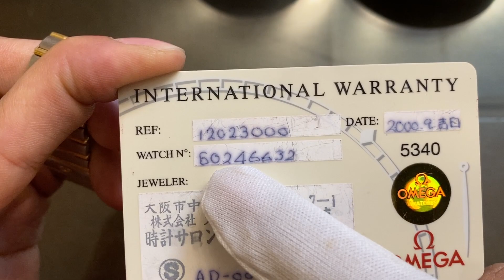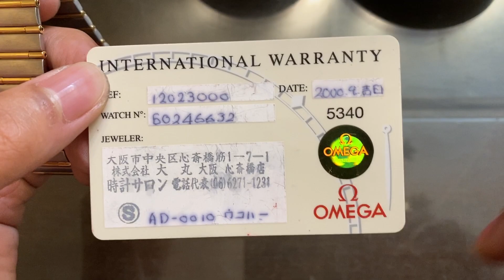GIAO LƯU OMEGA CONSTELLATION THUỴ SĨ DEMI 18K ĐẸP CỨNG CẠNH / 0912011947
Đến từ thương hiệu nổi tiếng Omega Constellation Thuỵ Sĩ demi 18k đẹp cứng cạnh, nguyên zin toàn bộ mọi thứ có trên đồng hồ, dây dài đủ lên kích cỡ nhiều tay, Dial độc đáo tạo lên nét đẹp sang trọng và quý phái cho chiếc đồng hồ.
10 lý do mua hàng tại VANG VỌNG - Cửa hàng chỉ có sản phẩm tuyển chọn đẹp nhất và chất lượng nhất.

1. 100% sản phẩm giao lưu đều chính hãng và không nâng độ chế (Hoàn tiền 200% nếu có hàng nâng độ hoặc không chính hãng).
2. Bảo hành từ 1 đến 3 năm với tất cả mọi sản phẩm đã giao lưu để đảm bảo các Bác có thời gian tận hưởng tuyệt vời nhất.
3. Đa dạng sản phẩm và đáp ứng được nhu cầu của các Bác.
4. Tại Vang Vọng chỉ có hàng tuyển chọn, hàng đẹp có giá trị và tính sưu tầm cao.
5. Không có hàng lắp ghép, hàng dồn, hàng nát.
6. Sản phẩm được kiểm tra và theo dõi kỹ thuật chuyên nghiệp tuyệt đối ổn định trước khi giao lưu.
7. Căn chỉnh âm thanh sao cho như vừa xuất xưởng.
8. Miễn phí giao hàng với mọi sản phẩm trên toàn quốc.
9. Đóng gông gỗ rất cẩn thận khi vận chuyển.
10. Đội ngũ tư vấn sản phẩm và hỗ trợ chuyên nghiệp.